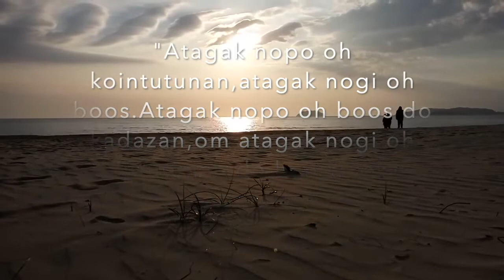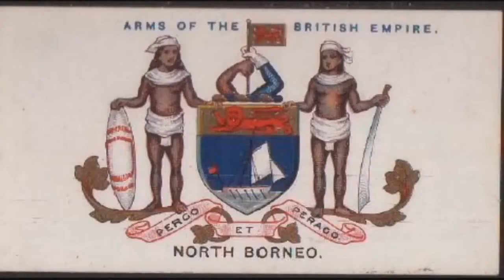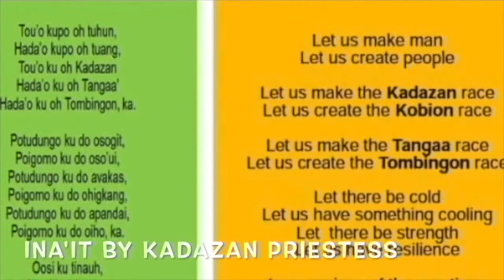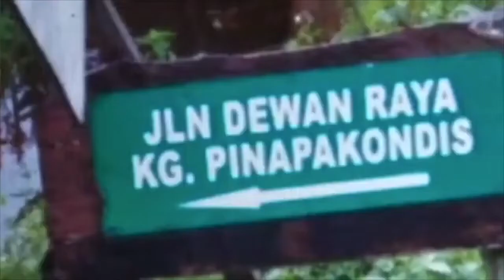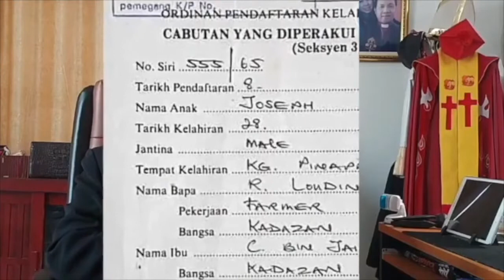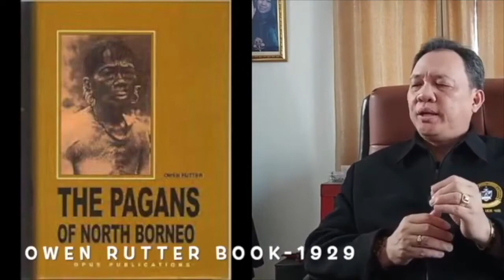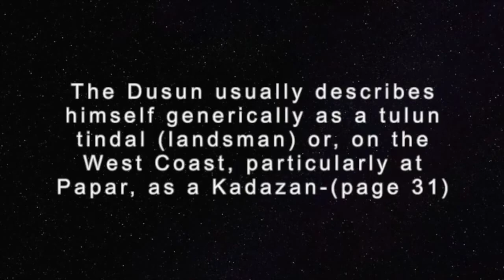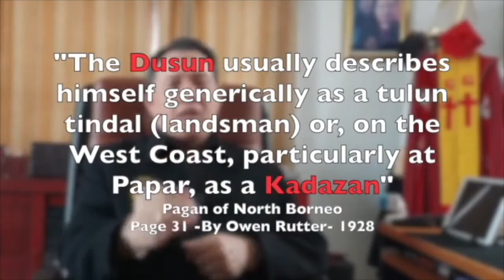HISTORY & ORIGIN OF KADAZAN |PART 8|KADAZAN LEGACY CENTER DOCUMENTARY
The Kadazans are the largest ethnic indigenous  group in Sabah,Malaysia. They are found mainly in Penampang ,Papar,kinarut ,Beaufort which are on the west coast of Sabah, the surrounding locales, and various locations in the interior.
In this Part 1 Documentary, BSP JOH SEER @ Prof.Dr.J.Loudin being a Kadazan , shares his forensic research on the Origin and history of the Kadazan and the Ethnic connection to other indigenous group which are closely link to it .Do not forget to SUBSCRIBE ,LIKE AND SHARE to receive our latest video update.

WELCOME to my YouTube channel and thank you for your continuos support for these years by .You being our SUBCRIBERS give LIKE & SHARE had impove our video rating for more views and endorsement.
2.Online Banking to our malaysia Bank Account at
Bishop Dr. Joh Seer is the Patriarch of the  WORLD BISHOP COUNCIL FEDERATION. He is also the Founder of ASSEMBLIES OF CHRISTIAN (Malaysia), Chancellor of HOLY SPIRIT INSTITUTE & CEO of online Christian Radio SUARA PROFETIK ASIA/PROPHETIC VOICE OF ASIA.

Bishop Dr. Joh Seer ialah Patriarch  PERSEKUTUAN APOSTOLIK & PROFETIKA ASIA  & PERSEKUTUAN USKUP ANTARABANGSA .Dia juga merangkap Presiden Jemaat ASSEMBLIES OF CHRISTIAN@AOC Chancellor Kolej INSTITUT ROH KUDUS dan Pengerusi siaran Radio online kristian SUARA PROFETIK ASIA@SPA
Ministry web: